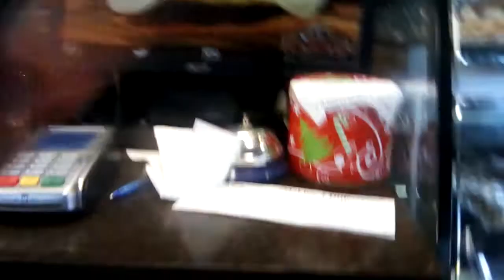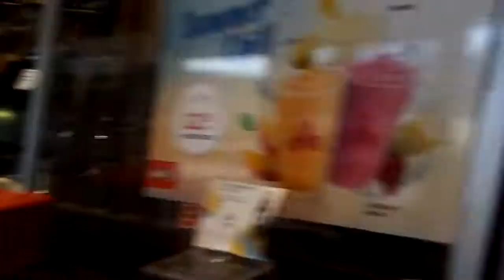Gimli mantoba Canada